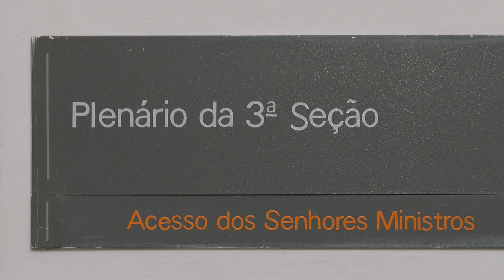STJ discute, sob o rito dos repetitivos, natureza do porte ilegal de arma de uso permitido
A Terceira Seção do Superior Tribunal de Justiça (STJ) decidiu afetar o REsp 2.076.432, de relatoria do ministro Messod Azulay Neto, para julgamento pelo rito dos repetitivos. Cadastrada como Tema 1.256 na base de dados do STJ, a controvérsia vai definir a natureza do crime previsto no artigo 14 da Lei 10.826/2003 (porte ilegal de arma de fogo de uso permitido) como de mera conduta e de perigo abstrato. O colegiado decidiu não suspender a tramitação dos processos com a mesma questão jurídica, tendo em vista que já há posição pacífica nas turmas do STJ no sentido de que o porte ilegal de arma de fogo de uso permitido é de mera conduta e de perigo abstrato.